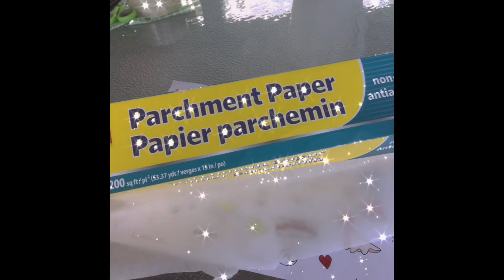DIY Aesthetic Stickers… VERY EASY 😍 🌸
I hope you enjoyed the video, You can also print off photos instead of drawing them….